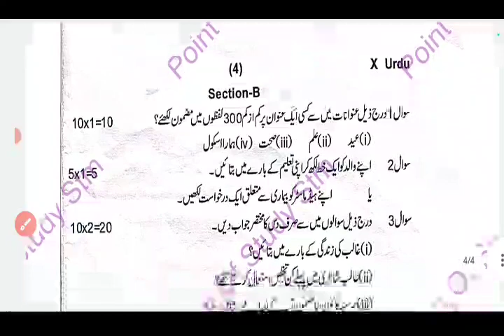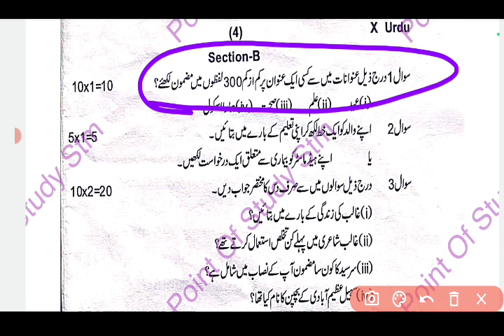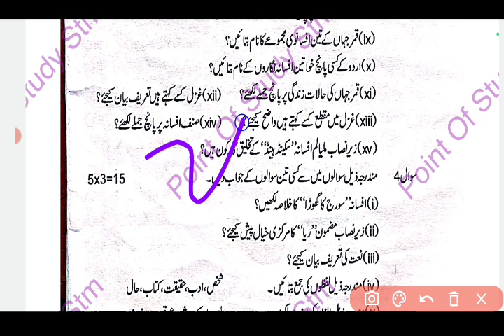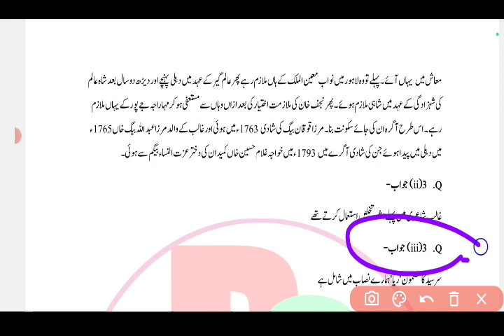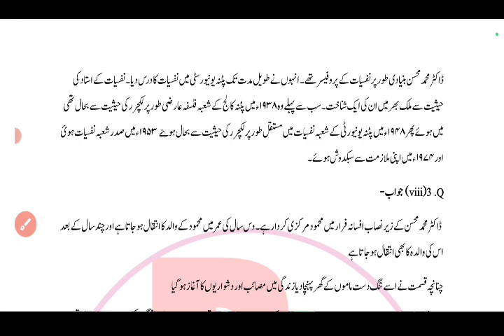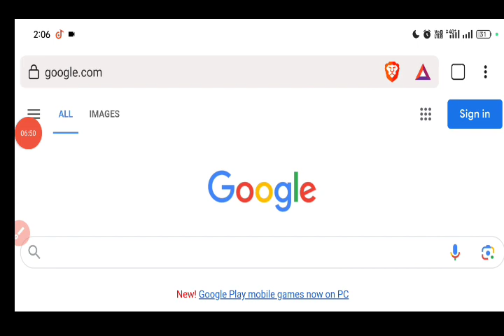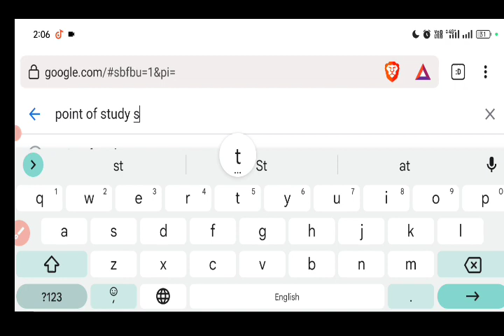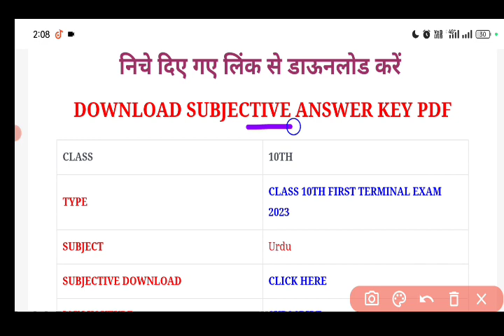10th Class Urdu Subjective Question Answer First Terminal Exam 2023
class 10th urdu paper 2023
class 10th urdu first terminal
10th first terminal exam 2023
class 10 first terminal exam 2023
Bihar board class 10 urdu 2023
BSEB class 10 urdu 2023 urdu important objective 2023 social science vvi question 2023 10th urdu important question 2023
Bihar board class 10th urdu paper 2023
class 10 urdu paper 2023 10th class urdu question paper 2023
class 10th urdu important question 2023
10th social science MCQ question 2023
10th urdu important question 2022 10th first terminal exam
10th social science first terminal exam 2023
class 10 urdu first terminal exam 2023 10th social science question paper 2023
10th first terminal exam 2023
Bihar board class 10 urdu 2024
BSEB class 10 urdu 2024 urdu important objective 2023 social science vvi question 2024 10th urdu important question 2023
class 10 urdu paper 2024 10th class urduquestion paper 2024
class 10th urdu important question 2024
10th urdu MCQ question 2024
10th urdu important question 2024 10th first terminal exam
10th urdu first terminal exam 2023
class 10 urdu first terminal exam 2023 10th urdu question paper 2023

10th_urdu_1st terminal_exam_2023
10th Urdu Answer key sent-up examination 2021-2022 most important answers question

➡️Bihar board matric POINTOFSTUDYSTMseb matric sent up exam syllabus 2022
🎯Bseb matric sent up exam time table
☑️ Matric sent up exam science answer key
☑️ Matric sent up exam Social science answer key
☑️ Matric sent up exam math answer key
☑️ Matric sent up exam hindi answer key
☑️ Matric sent up exam sanskrit answer key
☑️ Matric sent up exam urdu answer key
☑️ Matric sent up exam non hindi answer key
☑️ Matric sent up exam english answer key
☑️ Matric sent up exam all subjects answer key

➡️"STM STUDY " के औफीशियल Telegram channel से जुड़े- ➡️ 👇🎯👉

12 urdu guess paper 2023
2023 ka model paper